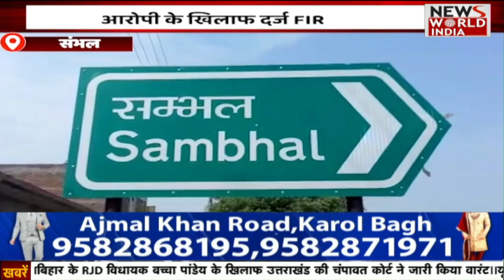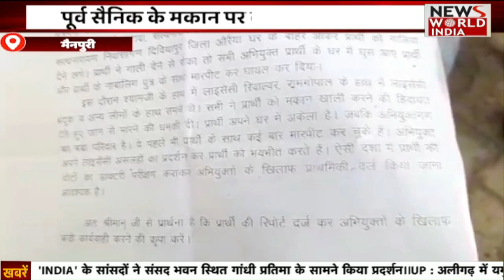यूपी की बड़ी ख़बरें | Uttar Pradesh | Latest News